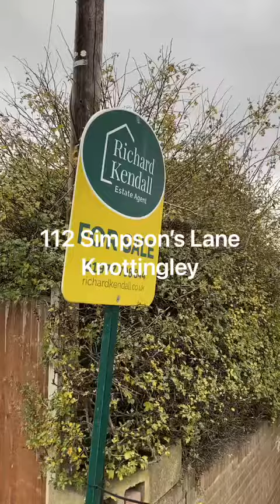Simpsons Lane, Knottingley - Virtual Tour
A well proportioned THREE BEDROOM end town house has been fully REFURBISHED by the current owners and is convenient situated close to the ample amenities on offer within Knottingley and within easy access of transport links including the M62 and A1 motorway networks aswell as train station.